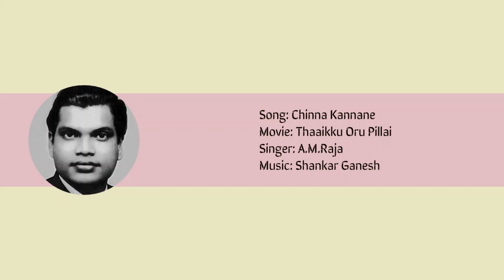Chinna Kannane - A.M.Raja